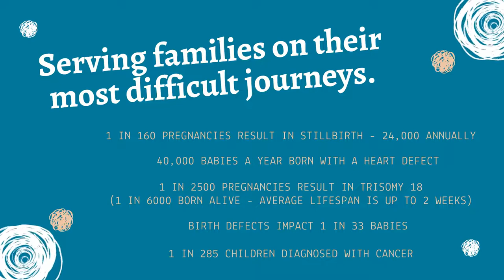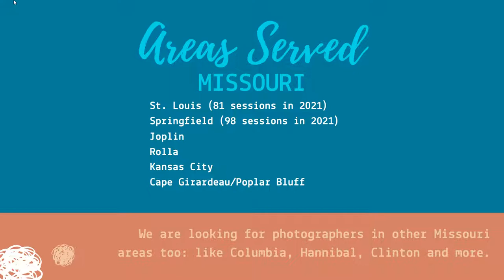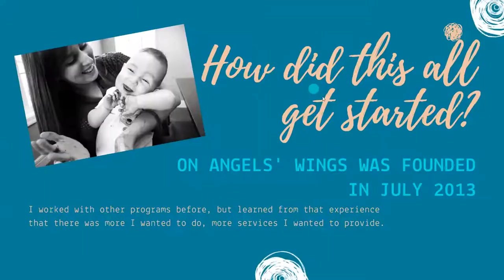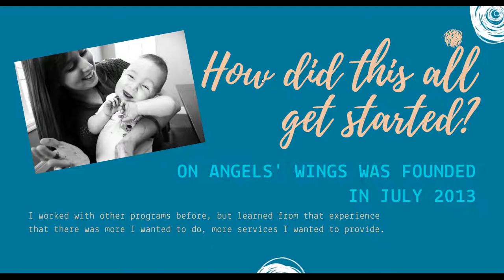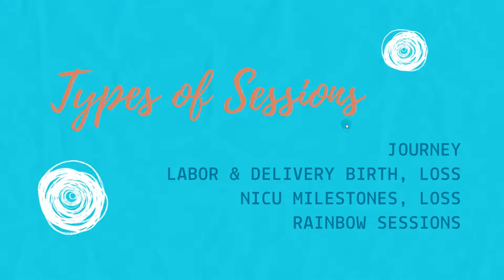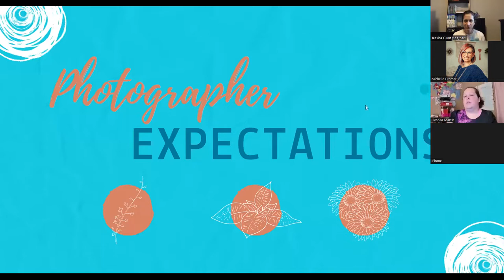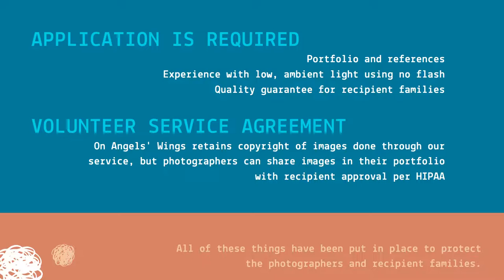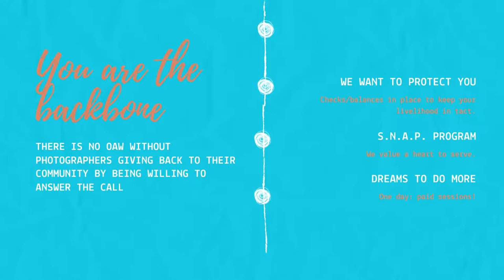On Angels' Wings - Volunteer Photographer Opportunity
This video from a zoom meeting held in March 2022 provides information on volunteering as a photographer for On Angels' Wings, including feedback from another volunteer and a recipient parent.